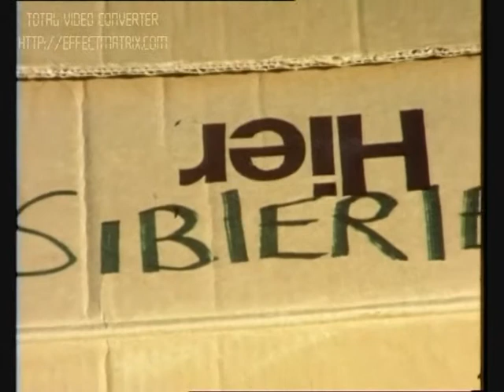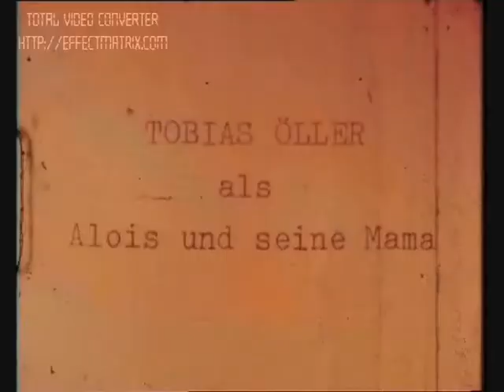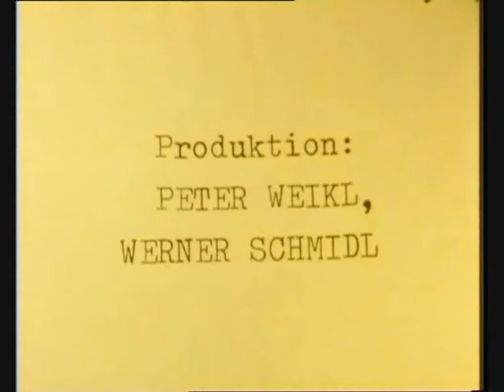Jason In Bavaria (part 4 of 4)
Germany, 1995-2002, English subtitles; Written, composed and directed by Peter Weikl; Additional music by Erich Kogler; Produced and photographed by Werner Schmidl; Starring: Tobias Öller & Martin Thamm